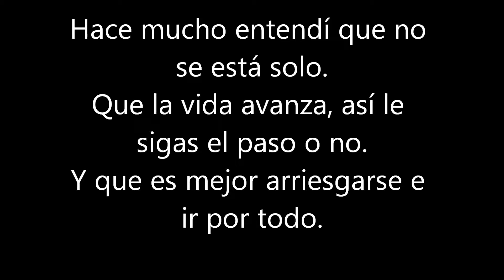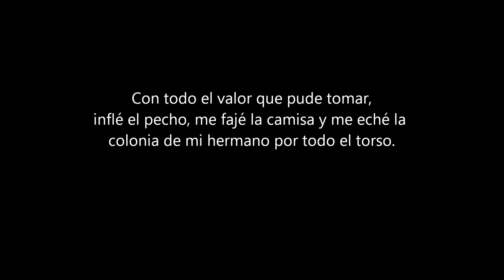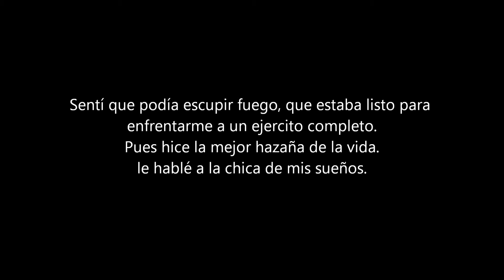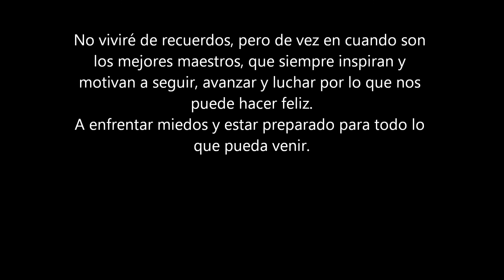Alma de mi vida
mi pequeña hermosa, siempre en mi corazón.